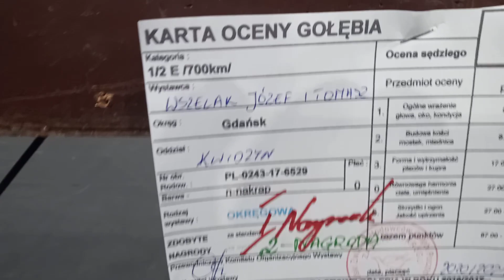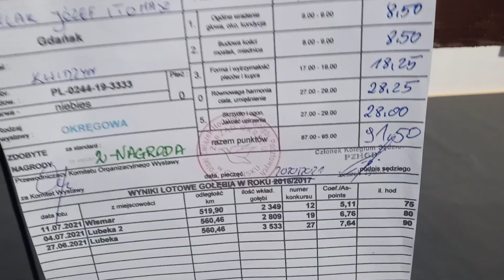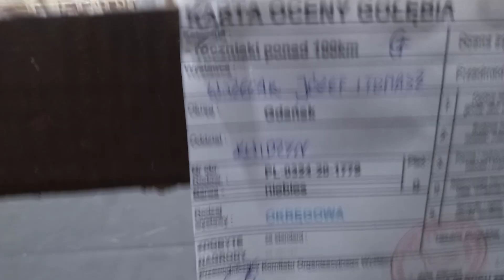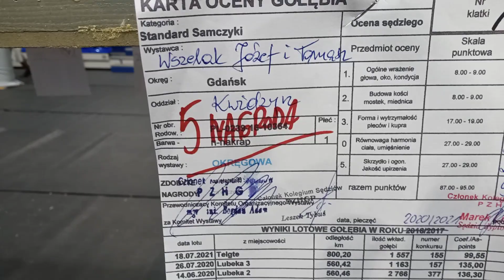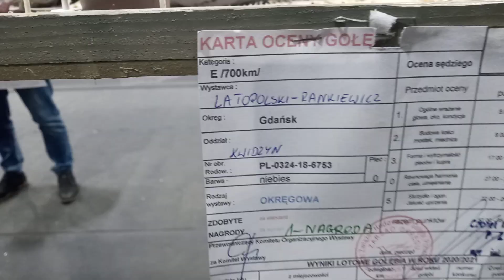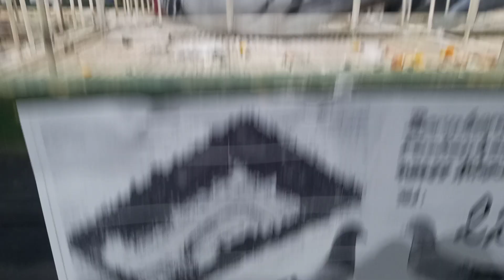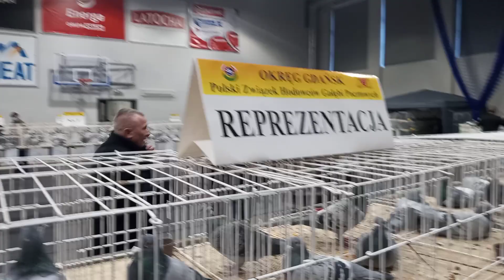Józef i Tomasz Wszelak Wystawa Gołębi Pocztowych Pelplin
Józef i Tomasz Wszelak